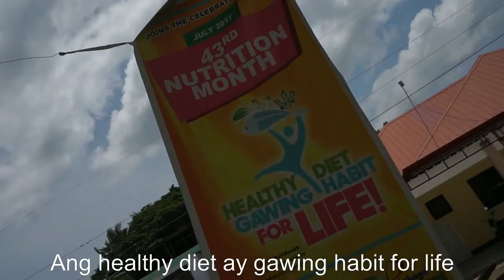Habit of Our Lives - Grade 12 Students (Christ the King Academy)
This was the official entry of Christ the King Academy for the Nutrition Jingle Writing Contest in the Municipality of Antequera held last July 27, 2017. The songs to be passed for the said contest should be in accordance with the national theme for the nutrition month celebration this July which is "Healthy Diet, Gawing Habit for Life".

It was performed by the Grade 12 students of the said institution and they were declared as CHAMPION. :D

HABIT OF OUR LIVES
Original Composition by: Mark Jade Cosmod
Instrumentalists: Hannah Tess Migriño and John Camelou Lumiguid
Music Video directed by: Zorah Marie Barrera and Mark Jade Cosmod
Video edited by: Zorah Marie Barrera

We hope you guys will enjoy watching this video!

God bless you all always. :)